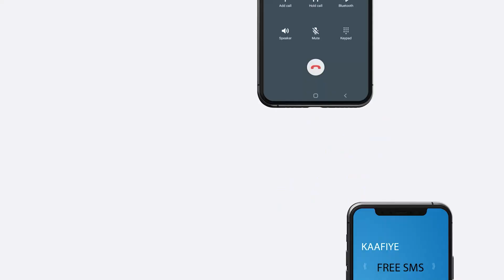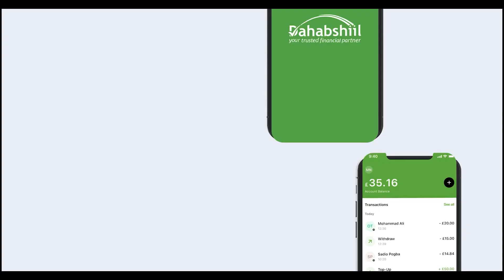Dalkani Inuu Mustaqbal Wanag San Leeyey Waxaad Ku Garanaysaa"Siyaasi Cali Waran Cade